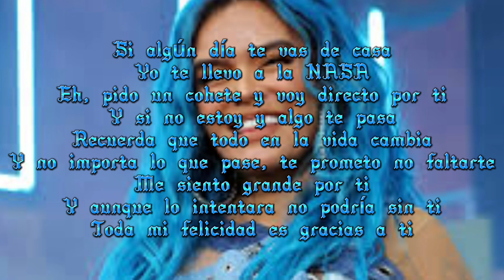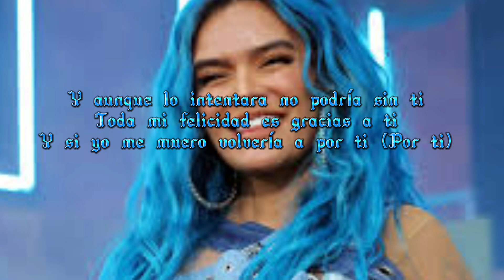Océano de Karol G letra